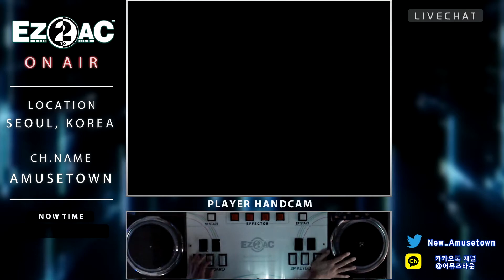EZ2AC FNEX 5K ONLY CHIARA SHD (14)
신패턴